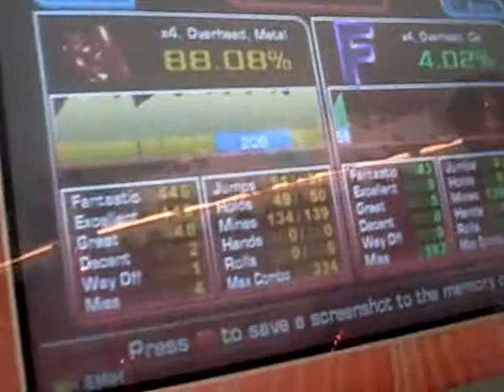EmiH - Charlene (Expert - 11 feet)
Me playing Charlene.
I'm proud of my score even if it's not very much!!!